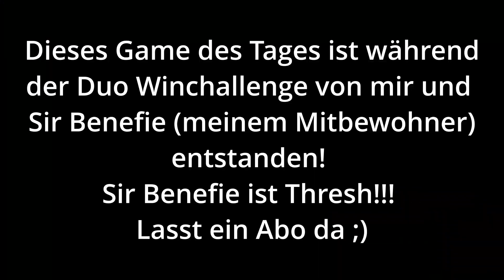Game des Tages #134: Wir rutschen über Bard/Jhin drüber!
Sry, dass dieses Video erst so spät kommt... Ich habe es leider nach der 23h Winchallenge nicht früher geschafft :(

Heutiger Streamtitel:
Duo Winchallenge mit Sir Benefie! Wir spielen LOL, Fall Guys, Valo, Apex und Pubg!